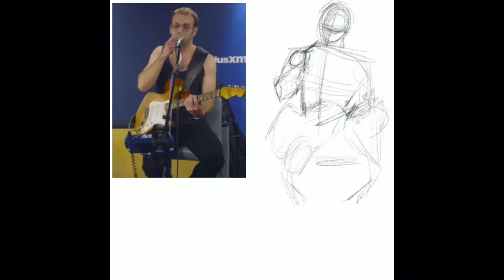Evoke, Don’t Copy - A Theo Katzman Drawing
Me trying to figure out how to DRAW a character instead of just photo-copying a picture.

Theo Katzman is a member of minimalist funk band Vulfpeck. Do yourself a favor and love them.